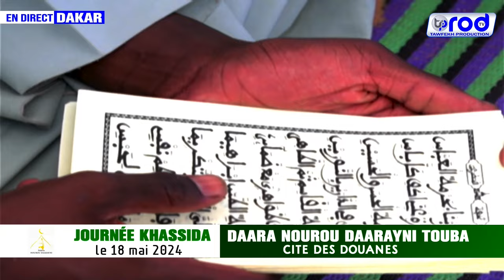😭NDEYSSANE S.BOLLE MBAYE JOURNÉE KHASSIDA 2024 DAARA NOUROU DAARAYNI TOUBA CITE DES DOUANES N1